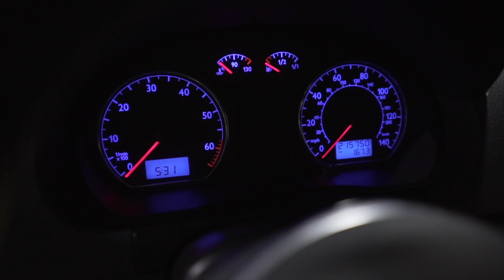Volkswagen Polo 9N3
Muy buenas familia!
Hoy queremos mostraros, el que para mí es el mejor Polo dentro del stance nacional, el de nuestro amigo Flo. Llantas únicas, color espectacular y una atención al detalle que pocas veces se ve y menos en una base tan poco habitual como esta.
Desde aquí agradecer a Flo por dejarnos probar su pequeña joya y a todos vostros por el apoyo y los mensajes con buenas palabras.
Si queréis estar informados de todo lo que vamos haciendo, seguidnos en:
@beyondfunction247 (productor/presentador)
@kukfilms (cámara/edición)